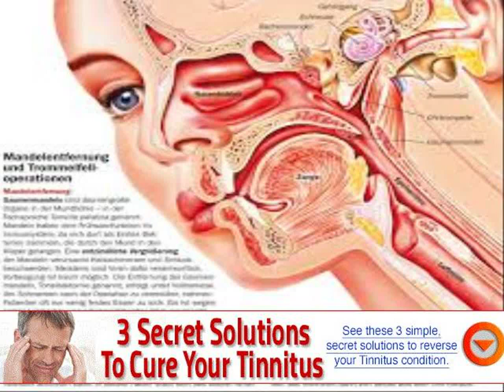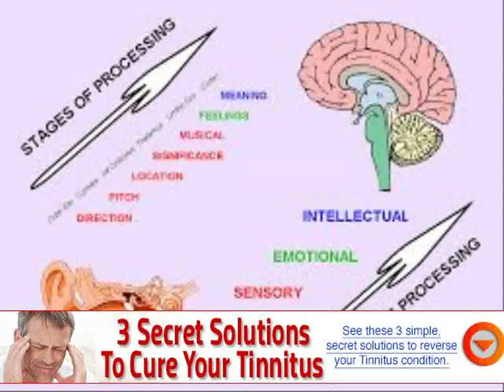buzzing in ear then dizzy